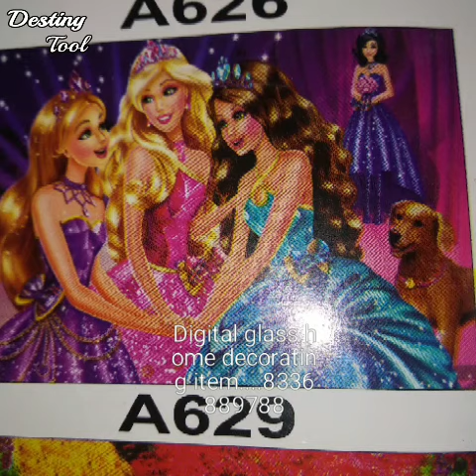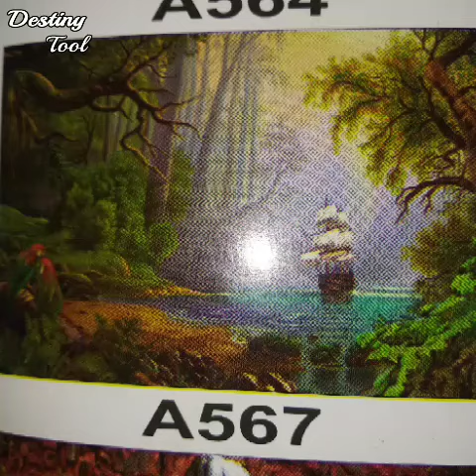Digital glass home decorating item...8336889788